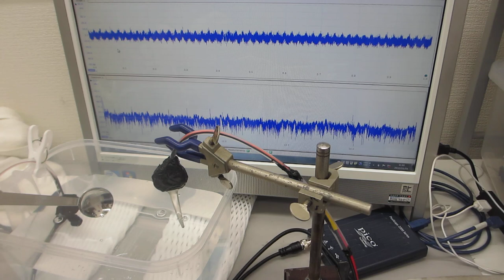オリジナル超音波プローブを利用した、超音波の伝搬特性実験（超音波システム研究所）